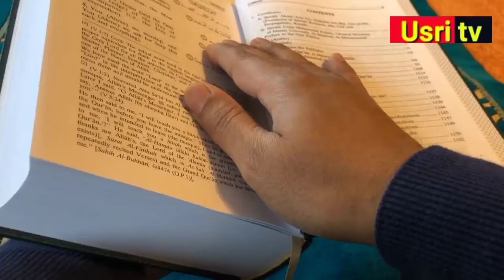दुनिया में सबसे ज्यादा पढ़ी जाने वाली किताब कोनसा है | Usri tv | Most read book in the world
Duniya me sabse jyada padih jani wali kitab
Usri tv
Most read book in the world